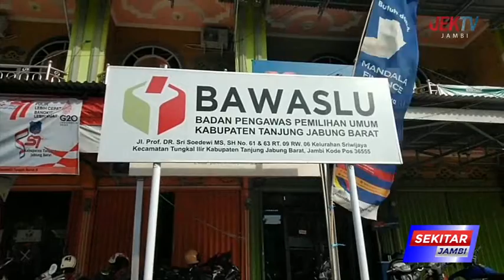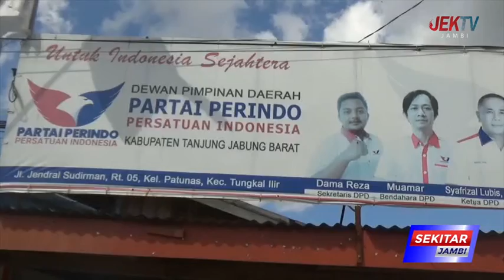KPU DAN BAWASLU TANJAB BARAT BUKA POSKO PENGADUAN